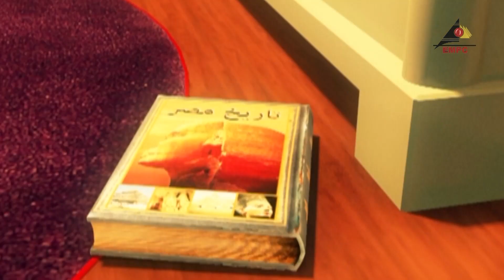اللي كتبه الملك على الجدران هيدل على مدى جمالها وانها كانت سيدة الدلتا